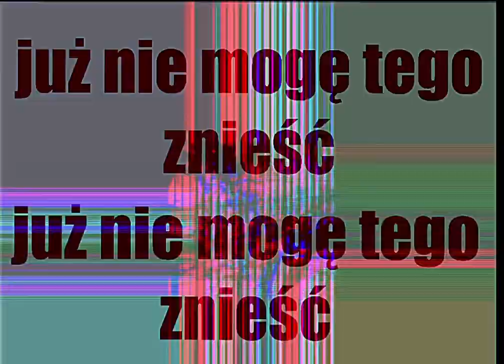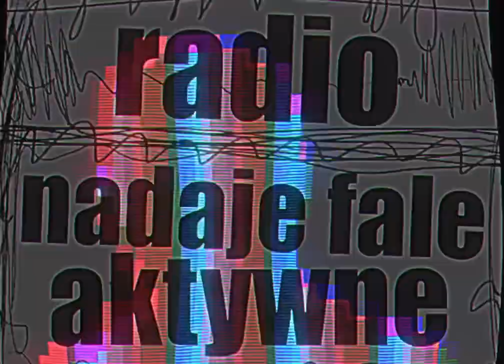CENTRUM - RADIO (lyrics video)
Bubik - teksty/wokal
Kapitan - trójkąt/wokal
Żuku - gitara/syntezator/sample
Siemion - bas
Mały - perkusja

muzyka:  @centrum8974
nagrania: Dawid Mańkowski / feelingoodstudio
mix: Dawid Mańkowski / Żuku /Bubik /overdubstudio

Klip - Żuku

RADIO

CUMULUSY NA NIEBIE CUMULUSY NA NIEBIE
NACISKAJĄ NA SIEBIE NACISKAJĄ NA SIEBIE
PADA DESZCZ PADA DESZCZ
JUŻ NIE MOGĘ TEGO ZNIEŚĆ
ASFALT W NOCY ŚWIECI SIĘ

RADIO NADAJE FALE AKTYWNE
CZUJESZ SIĘ DZIWNIE CZUJESZ SIĘ DZIWNIE
NATYCHMIAST DZIAŁAJ NATYCHMIAST DZIAŁAJ
NATYCHMIAST DZIAŁAJ I TAŃCZ
NATYCHMIAST DZIAŁAJ I WALCZ
T R A N S M I S J A  O N L I N E

OLEWAJĄ JUŻ ZIEMIE OLEWAJĄ JUŻ ZIEMIE
KTÓRYŚ DZIEŃ PADA DESZCZ
NIE MOGĘ MYŚLEĆ NIE MOGĘ JEŚĆ
NA LATARNIACH USIADŁ CIEŃ

i możesz tańczyć przy Joy Division
radio nadaje radio nadaje radio nadaje radio nadaje